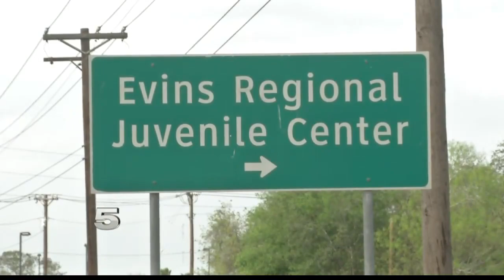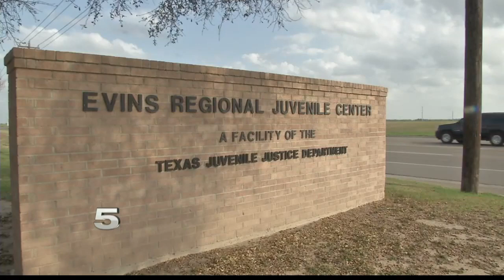Fight Breaks Out between Several Minors at Local Detention Center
A report of a brawl including 33 people was released by the Office of Independent Ombudsman, but the communications director says only 10 were involved.